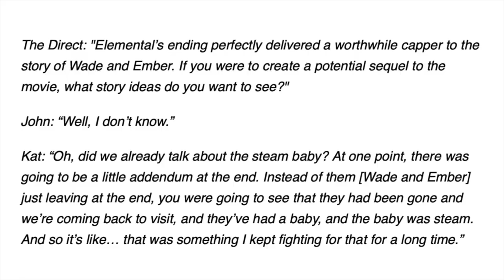Elemental Disney+ series and possible sequel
Recently it was revealed that Disney is developing an Elemental Disney+ series and there is also a possibility of a sequel!  Watch this video for all of the details!